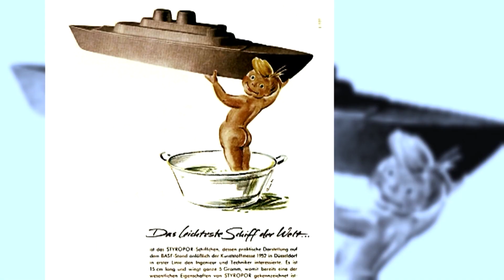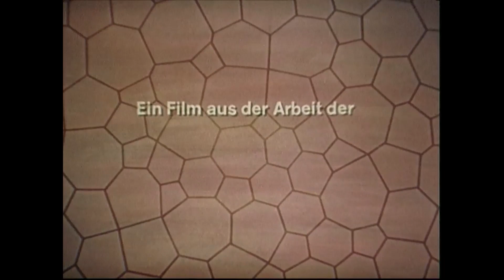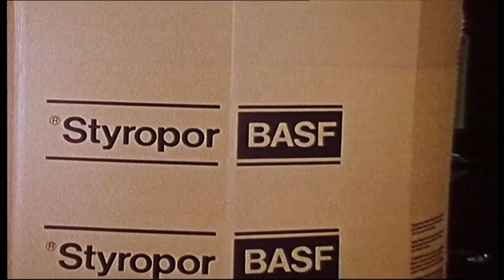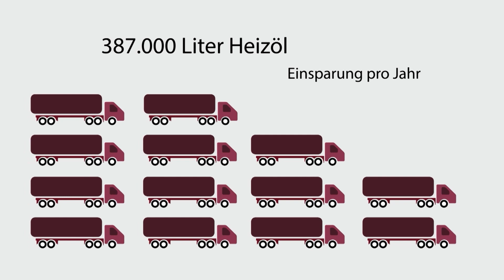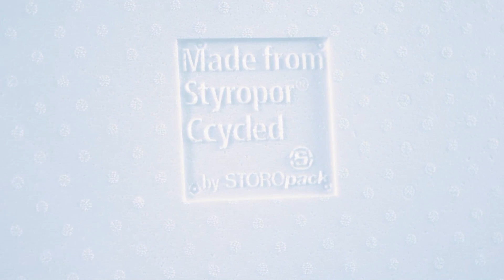70 Jahre Styropor®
Vom Rettungsring über Baudämmung bis hin zu Lebensmittelverpackungen. Der Kunststoffklassiker Styropor® ist aus unserem alltäglichen Leben nicht mehr wegzudenken. Die BASF-Erfindung feiert in diesem Jahr ihren 70. Geburtstag!